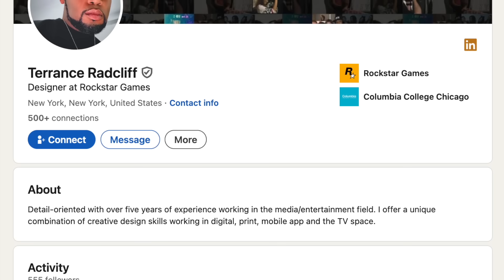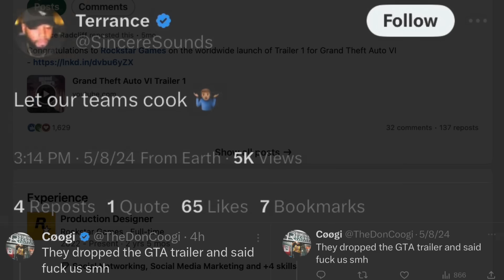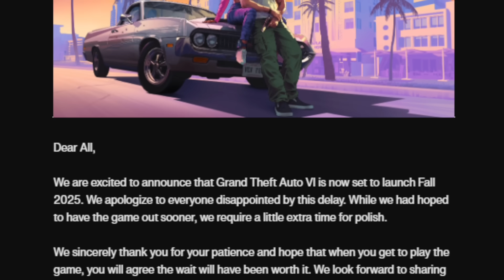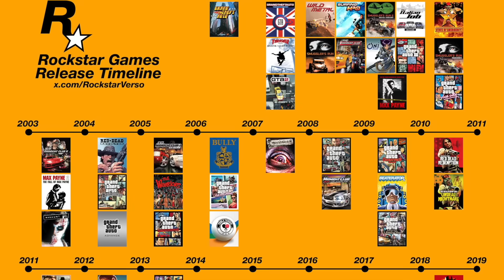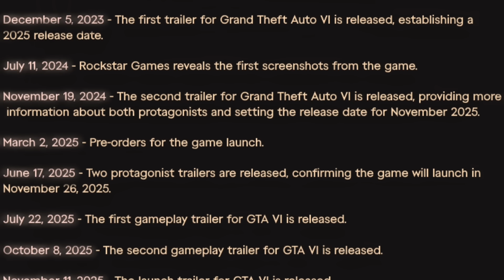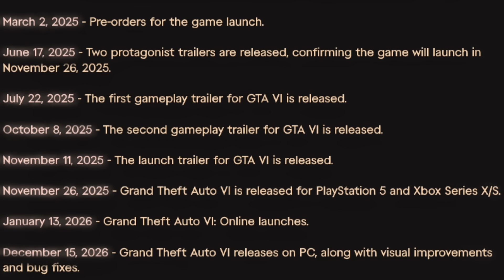Rockstar Games Tells GTA 6 Fans To Be Patient!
In today’s Grand Theft Auto  video – Rockstar Games Tells GTA 6 Fans To Be Patient!